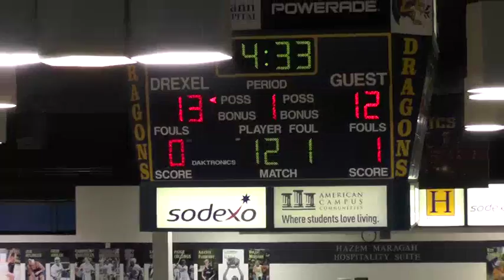Drexel 67 - 64 Hofstra (NCAA 2015/2016 season)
#20 blue: Anjie White: 24 MIN; 16 PCT (6/9 2PCT; 4/4 FT); 9 REB